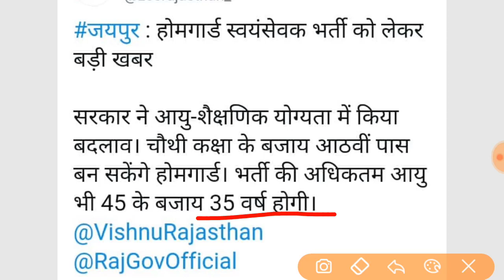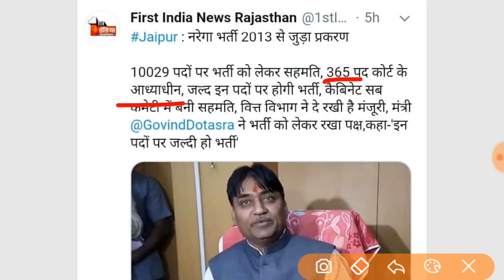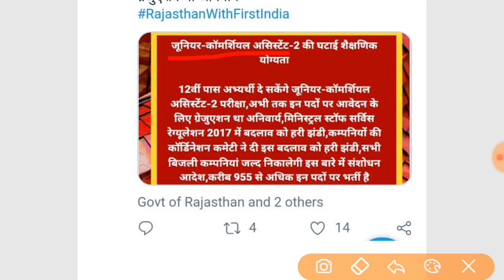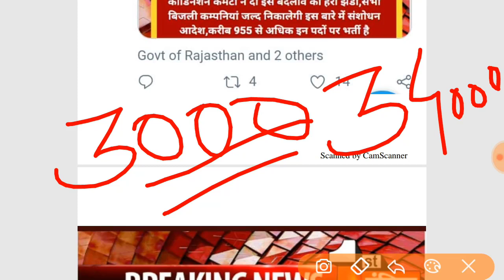Rajasthan New Vacancy 2020 Latest News | राजस्थान की नई भर्तियां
Rajasthan upcoming vacancy 2020 latest news
Reet, RPSC 2nd Grade Teacher exam, Rajasthan Homeguard Vacancy, Rajasthan PHED Vacancy, Rajasthan Patwari Bharti 2020, Rajasthan Nursing Bharti, Rajasthan Vidhut Vibhag Bharti

More features -
*Biology Books ( NEET - 31years previous year papers solved,NCERT,Errorless Solved )
 *IIT-JEE Mains 2020 crash course - Video lectures
* NCERT,DC Pandey, RD Sharma jaisi aur bhi books solved, video solutions ke saath
& much more

THANKS
JUST EDUCATION